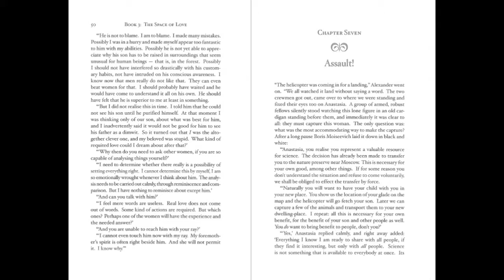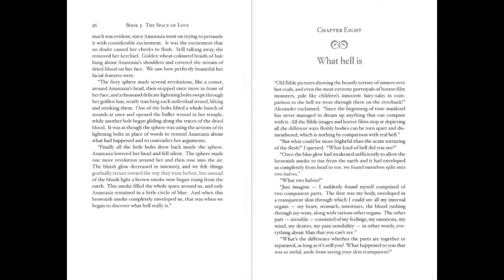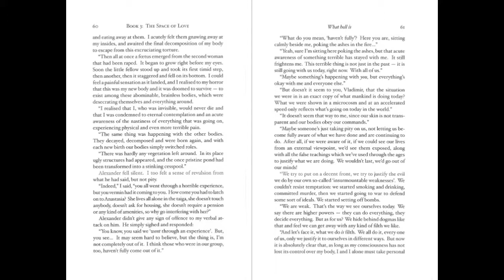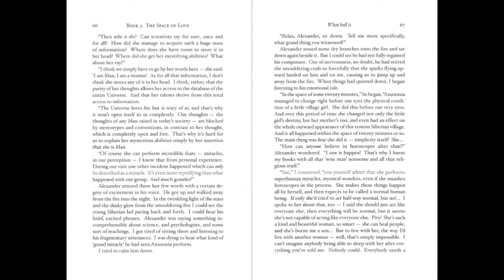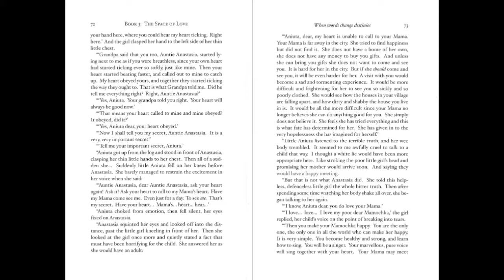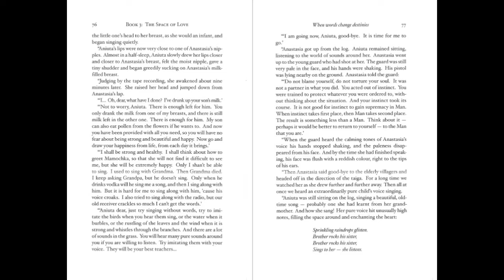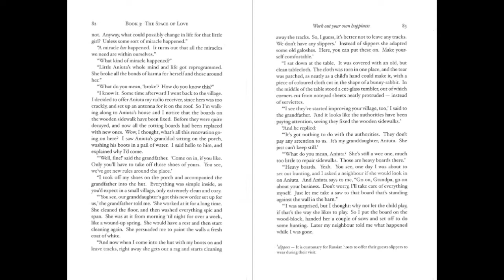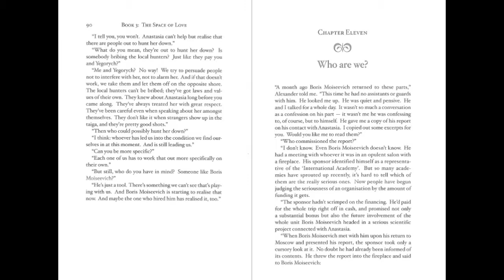PART 4 Anastasia BOOK 3 The Space of Love ::EX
::trigger warning::
EXPLICIT
these chapters contain intense material

chapter 7: Assault!
chapter 8: What hell is
chapter 9: When words change destinies
chapter 10: Work out your own happiness

Anastasia

 Vladimir Megré

 Translated from the Russian by John Woodsworth

 Paia, Hawaii, USA

Read to you by Nicole